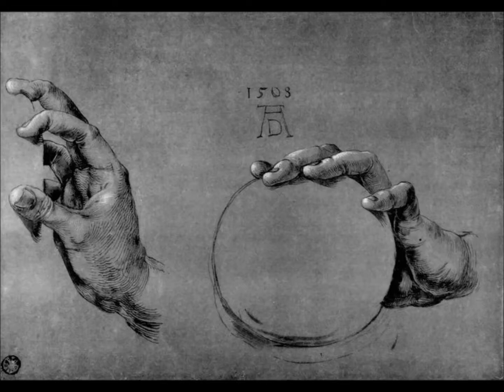Dialog - God Is Everywhere | Uptempo Jazzy Orchestral Instrumental | Prod. Dialog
Madlib
MF DOOM
Captain Murphy
Kanye West
Earl Sweatshirt
Adult Swim Bump
Jazzy Hip Hop
Kanye West Donda 2
Jazzy Lofi
Lofi Hip Hop
Return Of The Boom Bap
Boom Bap
Mach Hommy
Tha God Fahim
Griselda
Jay Z
Kanye West 2022
Kanye West Full Album